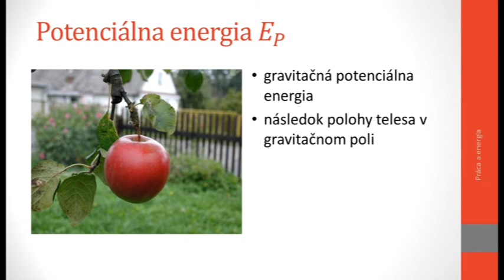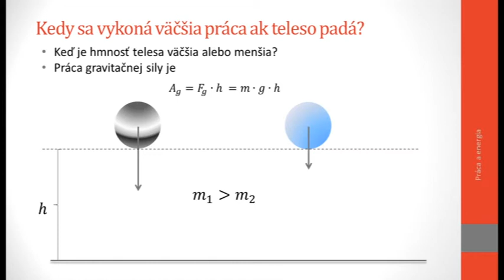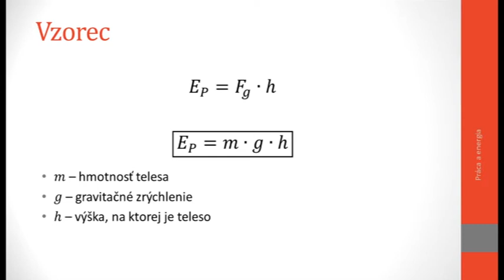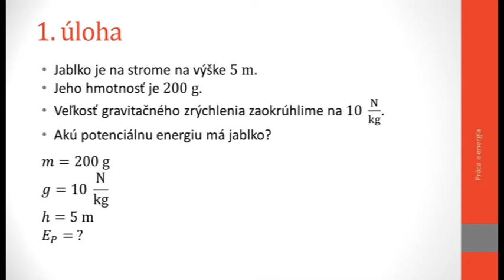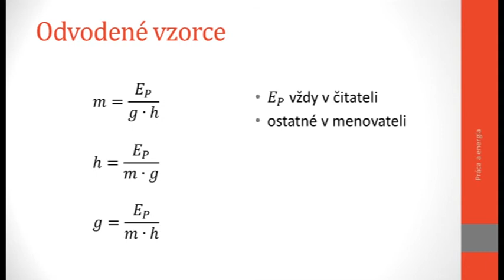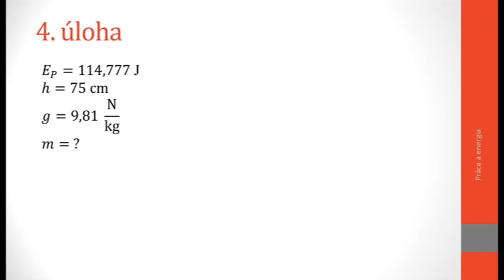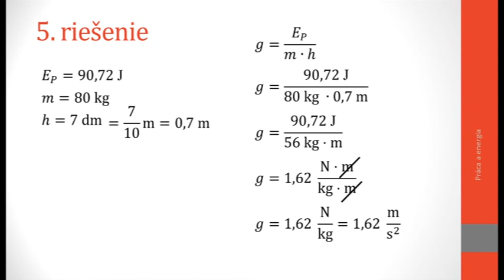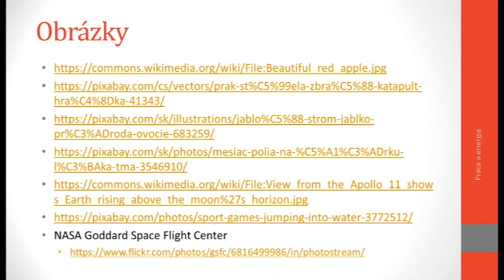08 Fyzika 7r Potenciálna energia